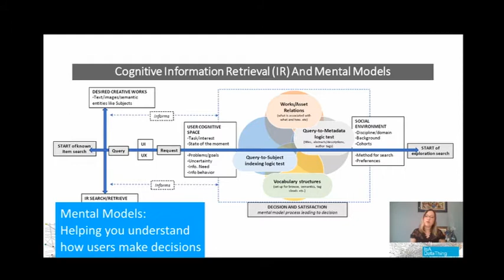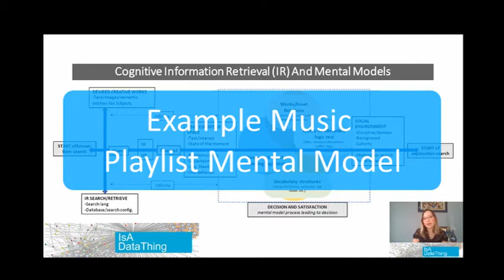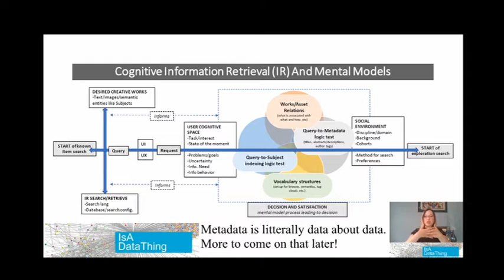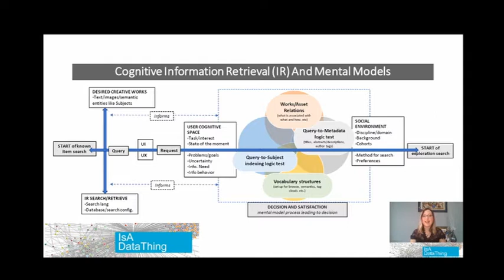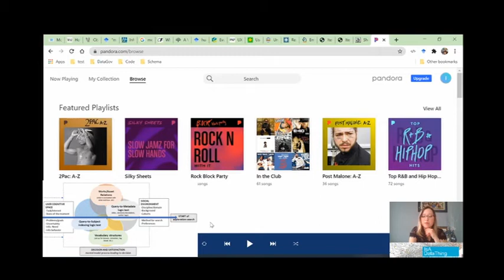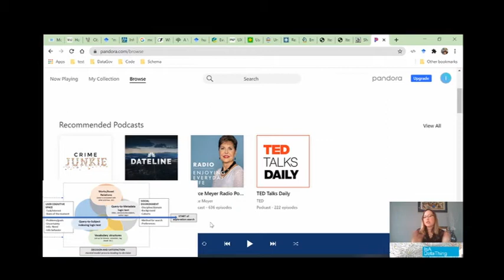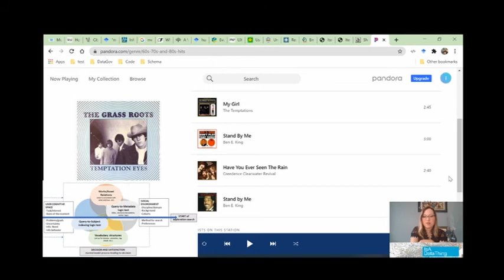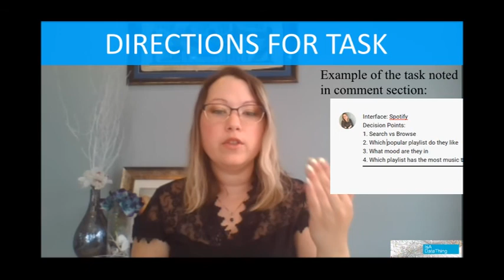Part 1 Users mental models MUSIC INTERFACE edition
For UX (User Experience), understanding how your users think, how they make decisions, and what is important to meet their needs is tricky but check out my newest video where we review how to track users mental models to understand how to help your users make decisions on your interfaces.

Please watch to the end to get the task to put this into practice for yourself! I will comment on these in the comments section as they come in.